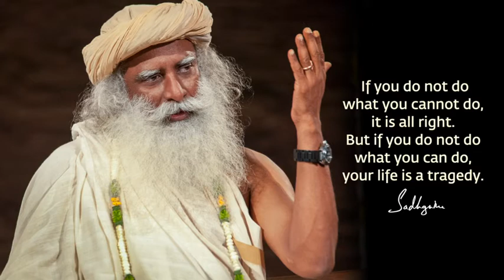Your Actions and Your Life are Not Transactions. Be Life Not a Market Place